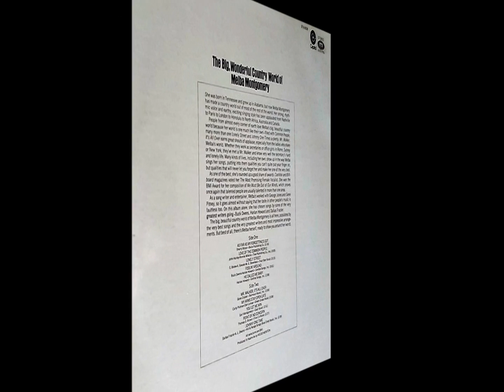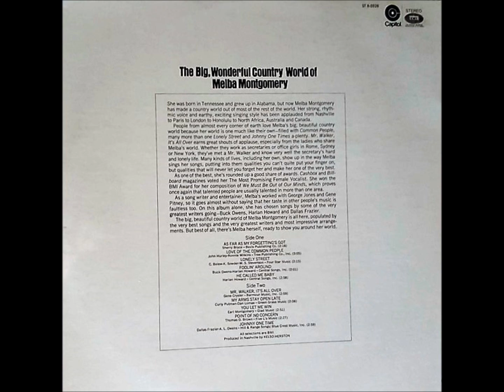Point Of No Concern , Melba Montgomery , 1969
Written by Thomas O. Brown and recorded by Melba Montgomery. Released in 1969 on the album "The Big Beautiful Country World of Melba Montgomery".